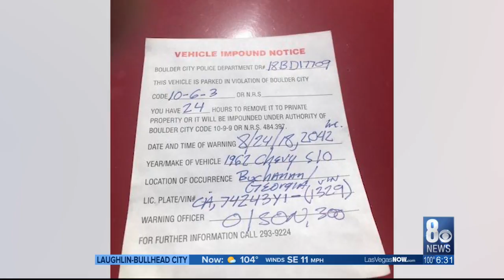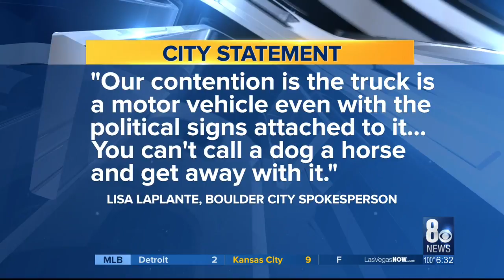Boulder City Justice of the Peace candidate says campaign billboards were impounded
Missing campaign signs are a hallmark of nearly every election, but a candidate for Boulder City's Justice of the Peace position says it was the city that impounded his mobile billboard.